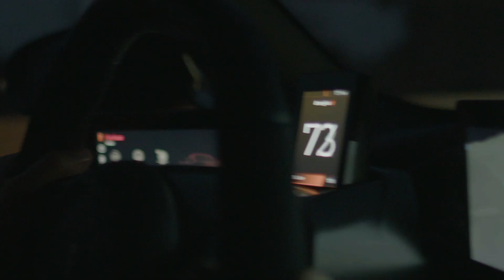Battista makes dynamic world debut on roads of California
Filmed in the heart of California, the first Automobili Pininfarina Battista to roll off the production line makes its debut appearance on the road. Listen for the first time the unique soundscape developed for the pioneering pure-electric hyper GT, and enjoy the dramatic exposed carbon fibre bodywork of this striking, production-ready Battista.